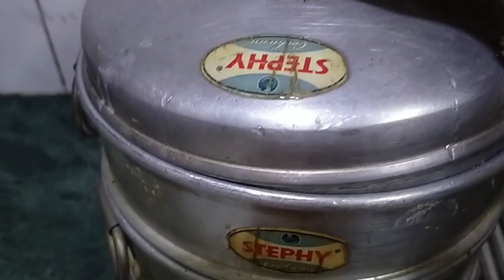Suji Fara Recipe| Suji ka Fara| how to make suji ka Fara | सूजी का फरा कैसे बनता है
Suji Fara Recipe| Suji ka Fara| how to make suji ka Fara | सूजी का फरा कैसे बनता है |fara recipe | sujifara fararecipe farafry fararecipeinhindi youtubevideos youtube recipe recipeinhindi cooking cookingrecipes cookingrecipesvideo cookingvideo parulgkitchen @ParulGKitchen1

Fara Recipe | how to make fara recipe at home | chawal ke aate ka fara | चावल के आटे का फरा रेसिपी | cooking recipe cookingrecipes indianrecipe hindirecipe parulgkitchen youtubevideo @ParulGKitchen1 fara fararecipe cookingrecipesvideo Chawal ke fare | बिना तेल के भाप में बने चावल के फरे । Rice Fara Recipe
Chawal ke fare, Gojha Recipe, farey recipe, Chawal ka Pitha, Dal Fara Recipe,

चावल के फरे की कढ़ी, चावल का फरा, उत्तर भारतीय व्यंजन चावल का फरा

Ingredients :-
       Dough ingredients:-
1. 1 cup Rice flour
2. 2 cup water
3. 1/2 tsp salt
4. 1/2 tsp oil
5. knead the dough

      Chana dal stuffed ingredients:-
1. 1 cup soaked chana dal
2. 8-9 garlic
3. 4-5 green chilli
4. 1/2 tsp haldi powder
5. 1 cup chopped soya ke patte
6. 1 tsp salt according to ur taste

Yours Queries:-

Suji Fara Recipe
Suji ka Fara
Suji ka Fara kaise banega
Suji ka Fara Recipe in Hindi
How to make suji ka Fara
सूजी का फरा कैसे बनता है
सूजी का फरा
Fara Recipe
fara Recipe chhattisgarh
fara Recipe up style
fara Recipe chana dal
how to make fara recipe
how to make chana  fara recipe
baby fara recipe
how to make Farah at home
how to make chawal ka fara
rice flour fara recipe
rice fara recipe in Hindi
rice fara recipe
veg rice fara recipe
fara rice Recipe Bengali
fara Recipe with leftover rice
chawal ke aate ka fara
chawal ke aate ka fara kaise banta hai
chawal ke aate ka fara kaise banaen
chawal ke aate ka fara banana
chawal ke aate ka fara banane ki recipe
chawal ke aate ka fara banane ka tarika
chawal ke aate ka fara recipe
chawal ke aate ka fara kaise banega
chawal ke aate ka farak
how to make chawal ke aate ka fara